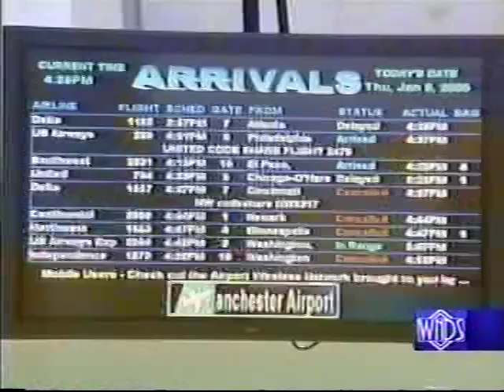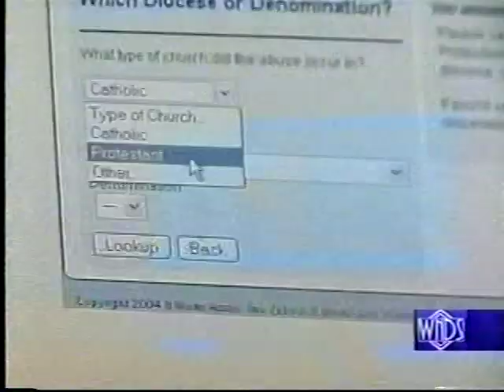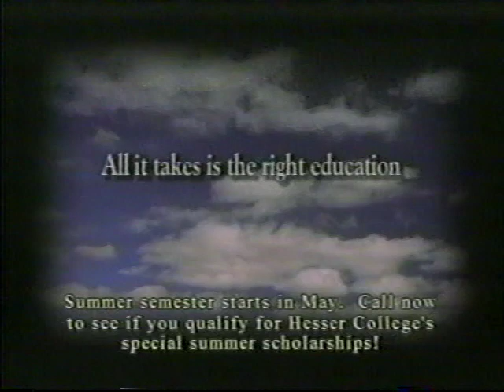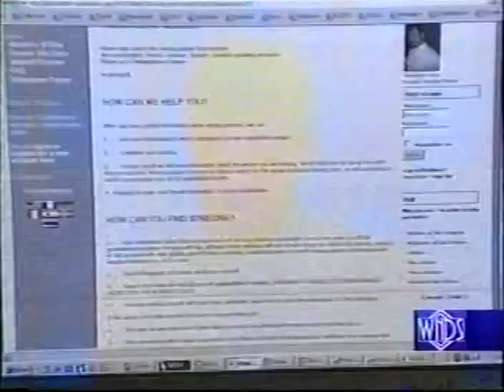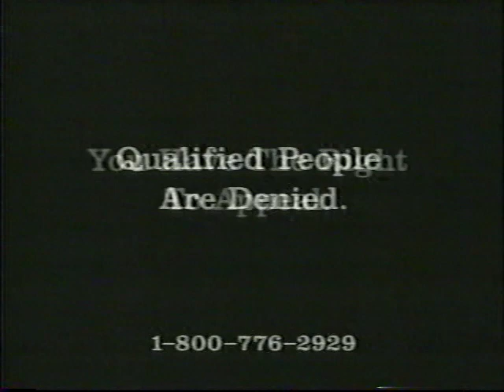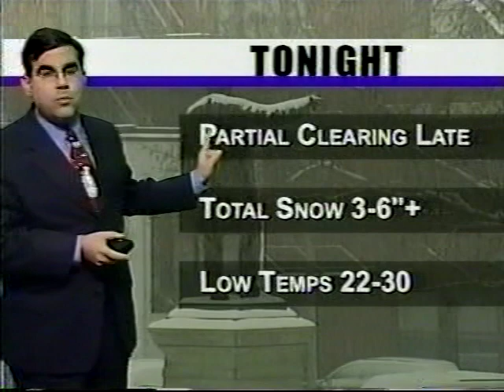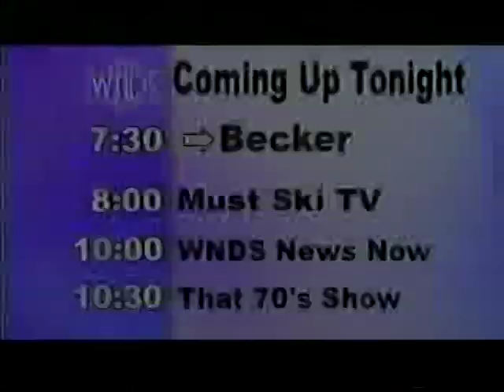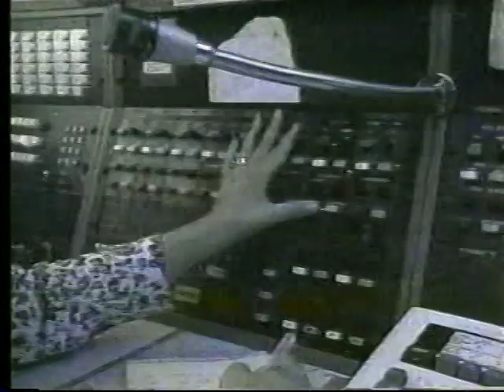WNDS 7pm News (January 6, 2005)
Weeknight newscast from the then-independent station in Derry, NH. Most commercials were included. Apologies for the low audio.

The station has undergone a number of changes over the years, and as of 2022 is known as WWJE-DT, and carries True Crime Network on the main channel.

A history of the station can be found at the WWJE-DT Wikipedia